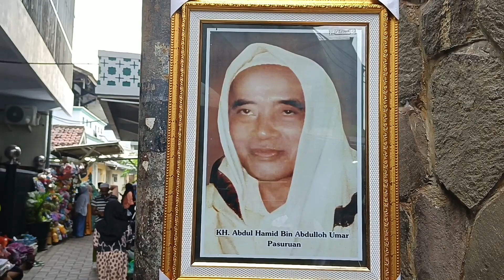Ziarah Makam Mbah Hamid, dgn Wawali Kota Pasuruan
ziarah ke Makam Waliyullah mbah KH Hamid Pasuruan bersama Wawali Kota Pasuruan, Adi Wibowo